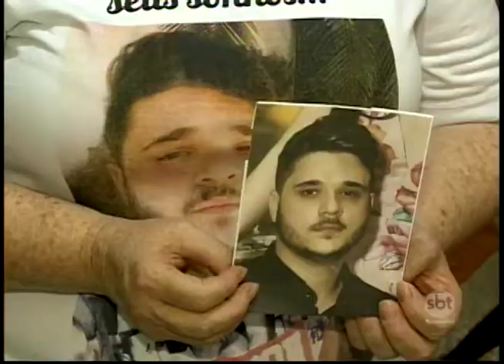Pena para motorista que dirige embriagado e comete homicídio está mais rigorosa